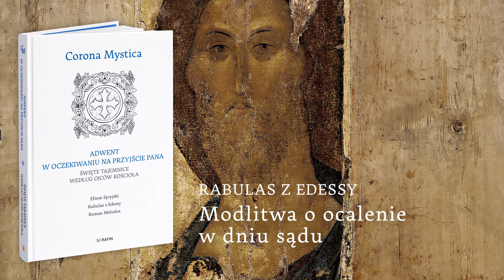Corona Mystica. Adwent || Rabulas z Edessy - Modlitwa o ocalenie w dniu sądu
Tomik zawiera hymny Ojców Kościoła o Adwencie, Paruzji, Sądzie Ostatecznym i Zmartwychwstaniu.

Seria Corona Mystica to:
• klasyczne teksty duchowości chrześcijańskiej
• literacki język wypowiedzi
• bogactwo treści duchowych
• przygotowanie do modlitwy i prowadzenia rozważań

Przełożył brat Jan Kania OFMCap

Książkę „Corona Mystica. Adwent. W oczekiwaniu na przyjście Pana” kupisz tutaj

Nawróćcie się do Mnie, a Ja was pokrzepię tam,
gdzie płynie woda odpocznienia,
pastwiska obfitują w świeżą zieleń
i gdzie winnica zasadzona jest przez Boga wszystkich ludzi
w tej ziemi łagodnych, w której rozkwitam Ja,
prawdziwy krzew winny,
którego winiarza nazywa się ojcem, jak słyszeliście!

Przyjdźcie do Mnie wszyscy,
którzy jesteście przygnieceni cierpieniem i obciążeni,
a Ja was pokrzepię tam, gdzie jest jedynie czułość,
nieustanne święto, wieczna radość,
gdzie świeci nigdy niegasnące światło
i nigdy niezachodzące słońce!